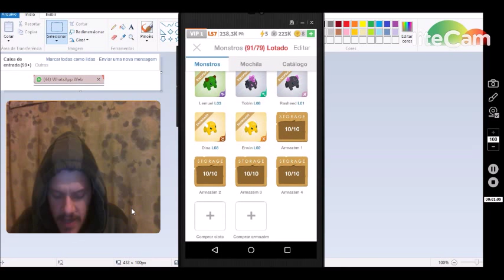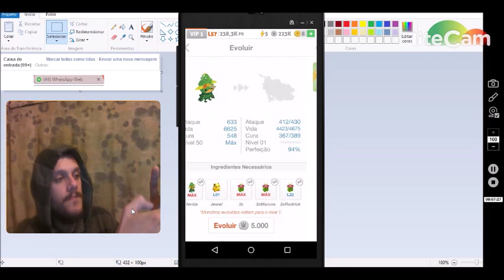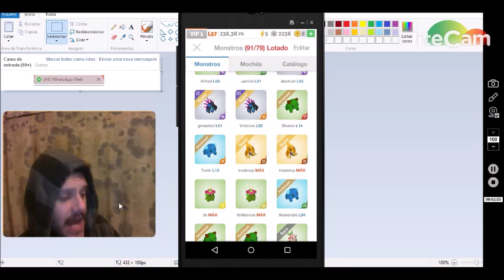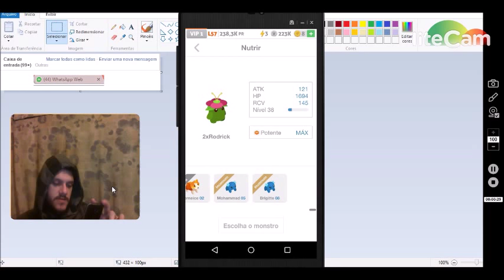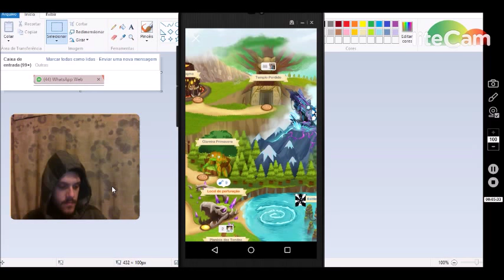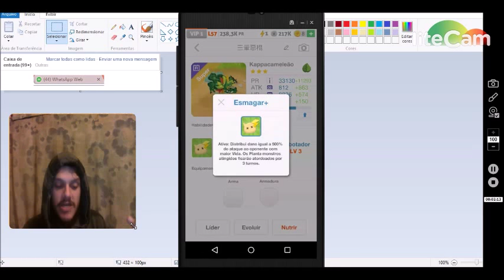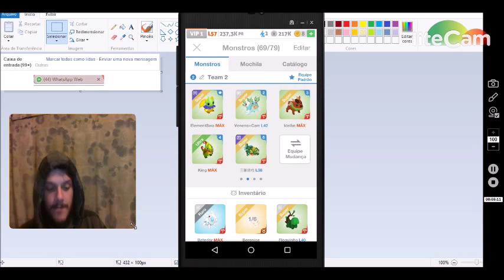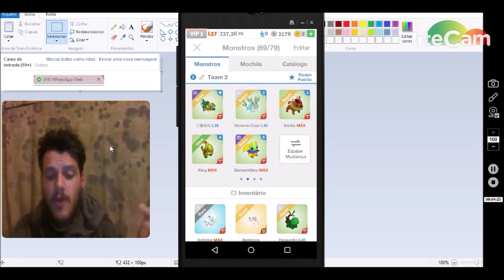Battle Camp - TUTORIAL EVOLUÇÃO PERFEITA (Gameplay em Português PT-BR)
Como evoluir seu pet 100% ?? COmo fazer uma evolução perfeita ??
Dicas de nutrição, histórias da minha vida, eu lutando na arena e morrendo feiamente e ainda mais "faça oq eu digo, mas não faça oq eu faço".

VAI LÁ, FAZ A PIPOCA E ASSISTE AE.

 Mais pra frente eu vou organizar os tutoriais de forma cronologia, pq eu não to postando tanto em forma cronológica hahahaa. Mas, to postando de acordo com algumas dúvidas da galera, mas quem começa  jogo do nada
não vai conseguir seguir 100% as dicas, embora eu esteja respondendo muita gente que tem dúvidas. É nois.